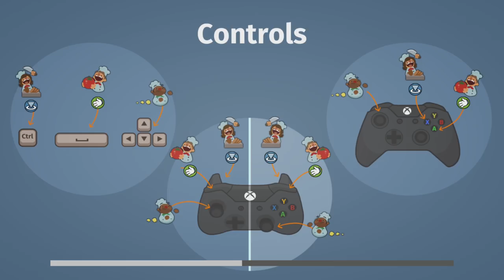Let's Play - Overcooked - Chaos Kitchen (#8)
The gang is back to showcase some chaotic culinary skills. Welcome to the chaos kitchen.